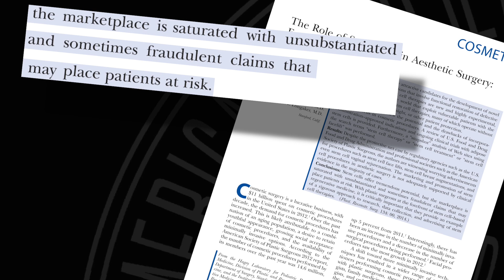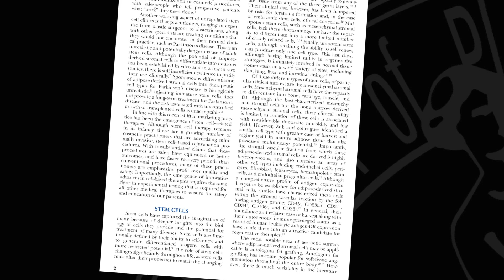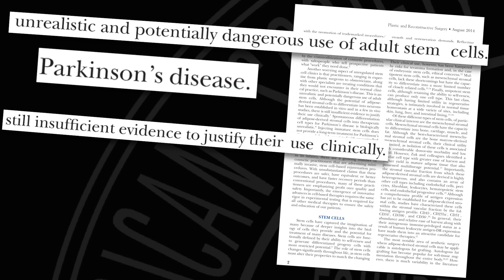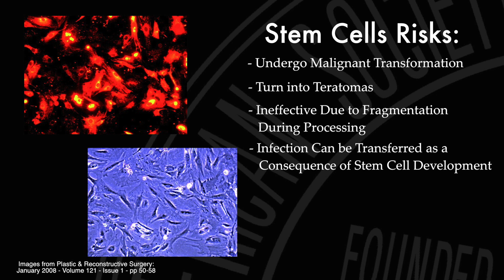PRSJournal.com Video Discussion: Paul Cederna on The Role of Stem Cells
In this video, Paul Cederna, MD discusses the article " The Role of Stem Cells in Aesthetic Surgery: Fact or Fiction?" by Longaker et al., appearing in the August 2014 issue of Plastic and Reconstructive Surgery, Volume 134 Issue 2.